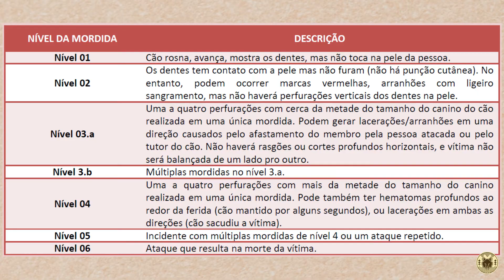É REATIVIDADE OU AGRESSIVIDADE? Como compreender os comportamentos do seu Pastor Alemão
A agressão é um dos motivos mais comuns pelos quais os donos de animais procuram ajuda profissional para seus cães. Mas o que é agressão? A agressão é um comportamento hostil, prejudicial ou destrutivo em relação a um indivíduo, seja humano ou outro animal.

É importante determinar a causa da agressão para lidar apropriadamente com o problema em questão. A agressão em cães pode ser devido à proteção de território, recursos ou um membro da família; temer; frustração; impulso de presa; ou dor. Em todas essas situações, um cão pode ser empurrado longe demais e pode passar rapidamente de comportamentos reativos, medrosos ou defensivos para agressivos.

Comportamentos que às vezes levam à agressão:
Reatividade: a reatividade é comumente confundida com agressão. Os cães que são reativos reagem de forma exagerada a certos estímulos ou situações. A genética, a falta de socialização , o treinamento insuficiente para aprender o autocontrole , uma experiência assustadora ou uma combinação desses fatores podem causar reatividade, e o medo costuma ser a força motriz.

Os cães reativos têm certos gatilhos, como homens com barbas ou chapéus, crianças pequenas ou situações em que o cão se sente preso em uma coleira . Se um cão reativo se aproxima de você, a melhor coisa que você pode fazer é dar espaço a ele. Não se aproxime na tentativa de cumprimentá-lo. Se você tem um cão reativo, trabalhar com um treinador para tentar técnicas de modificação de comportamento que abordem a causa pode prevenir o agravamento da agressão.

Lutar ou fugir: o medo é a causa mais comum de agressão. Normalmente, quando um cão está com medo e se sente ameaçado, ele opta por fugir de tudo o que o está assustando. Em situações em que um cão está preso ou encurralado e não pode fugir, ele pode lutar para se proteger. Cães medrosos não podem dar nenhum aviso além de sua linguagem corporal. As mordidas costumam ser rápidas e podem ocorrer quando a pessoa está saindo e está de costas.

Haveria menos mordidas se as pessoas entendessem que nosso comportamento , mesmo quando o consideramos amigável, pode parecer ameaçador para um cachorro. Por exemplo, quando nos inclinamos sobre um cachorro e estendemos a mão para acariciá-lo no topo de sua cabeça, ele pode se sentir ameaçado. Outra causa comum de medo em cães é a falta de socialização. Um cão que tem experiências positivas com diferentes tipos de pessoas, ruídos e lugares desde tenra idade tem menos probabilidade de sentir medo. Ensinar um filhote a relaxar ao ser manipulado também ajudará.

Proteção de recursos - os cães tendem a proteger as coisas que acreditam ter grande valor. Esses itens podem ser brinquedos, alimentos, ossos, áreas de dormir e até mesmo pessoas. Essa tendência vem do fato de que os cães descendem de ancestrais que eram selvagens e tiveram que proteger seus recursos para sobreviver.

Ensinar os cães a comportar-se como "deixar", "fora" e "colocar" ou "desligar" pode ajudar a conter esse comportamento. Outra boa maneira de lidar com a proteção de recursos é trocar com seu cão, trocando o objeto que ele está guardando por uma guloseima, ou ficar longe da tigela de comida quando o cão estiver comendo e jogar uma guloseima nela.

Reatividade com a coleira - os cães reativos com a coleira tendem a rosnar, latir e / ou avançar em direção a coisas que os deixam nervosos ou com medo. Esses gatilhos podem ser outros cães ou pessoas e podem ser específicos, como crianças, homens, pessoas com chapéus ou cães machos / fêmeas. Os cães que exibem esses comportamentos estão tentando evitar uma briga, fazendo com que a ameaça desapareça ou aumentando a distância entre eles e a ameaça.
Linguagem corporal
Como os cães não podem falar, eles contam com sua linguagem corporal para dizer a outros cães e humanos como se sentem em diferentes situações. Abaixo estão os sinais comuns da linguagem corporal que todos que interagem com cães devem entender.

Sinais de um cão amigável:

Corpo relaxado
Expressão feliz, boca suave
Abanando o rabo
Jogar arco
Orelhas relaxadas
Rabo relaxado ou abanar que balança o corpo todo
Rolando de barriga para cima
Inclinando-se para acariciar
Olhos suaves, olhar gentil, pisca frequentemente

Sinais de ansiedade :

Bocejando quando não está cansado
Lambendo o lábio
Arranhão repentino
Cheirando
Ofegante
Cauda dobrada sob o corpo

Sinais de excitação:

Orelhas para frente, boca fechada
Olhos intensos, mostrando-se mais brancos
Corpo para frente, tenso
Cauda alta, balançando lentamente

Sinais antes de uma mordida:

Sinais de ansiedade ou excitação
Contato visual intenso
Mostrando o branco dos olhos
Rosnando
Mostrando dentes
Corpo tenso
Se você acredita que seu cão é agressivo, é melhor procurar ajuda profissional. Você pode pedir ao seu veterinário uma referência para um comportamentalista animal certificado em sua área.